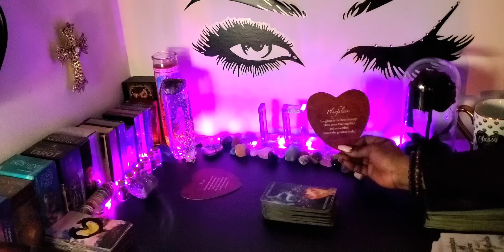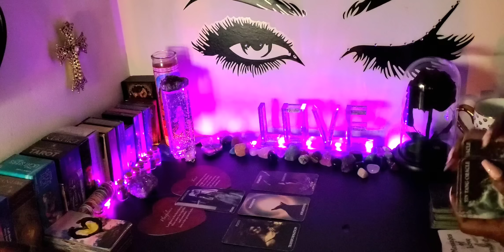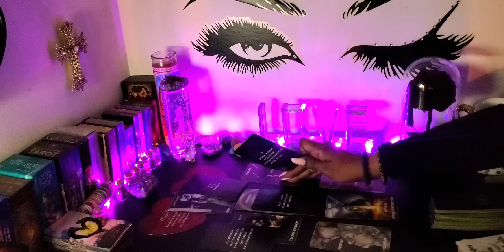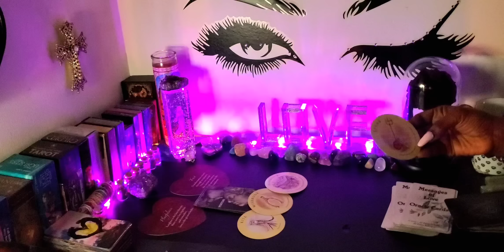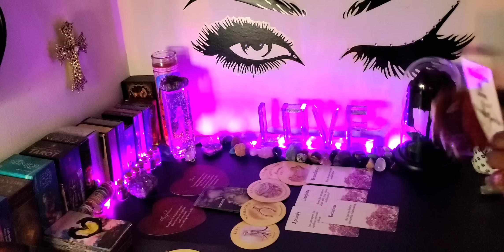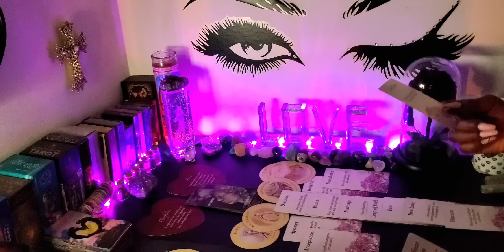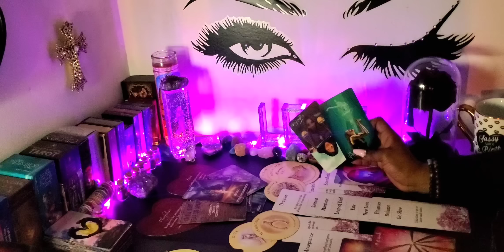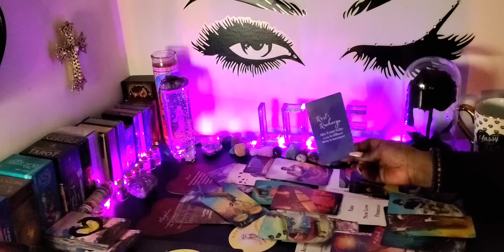♍ VIRGO 💫SUGAR COATED-USE CAUTION😒THEIR LIFE IS FALLING APART-THERES ALOT THEY AREN'T SAYING!💜